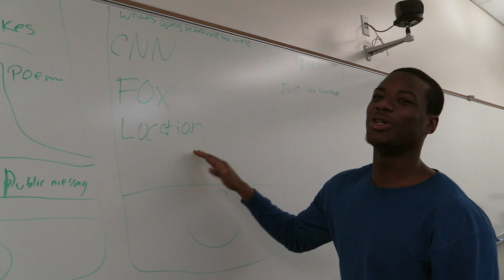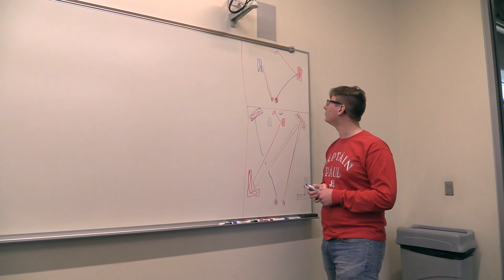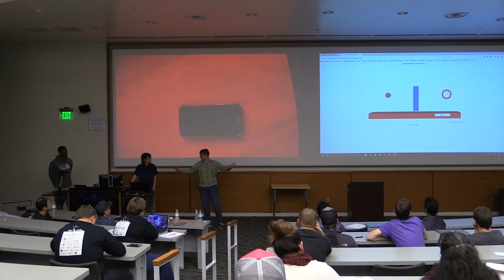Highlights from the 5th Annual Bronco Appathon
Highlights from the 2016 Bronco Appathon, a weekend coding marathon held each year on the Boise State University campus.

This year's Appathon took place March 4-6 in the Interactive Learning Center.